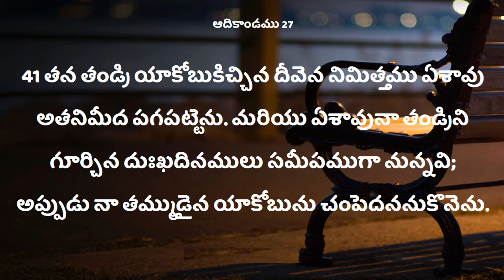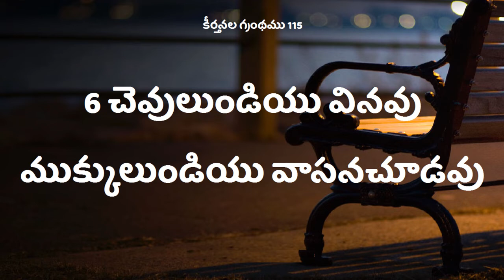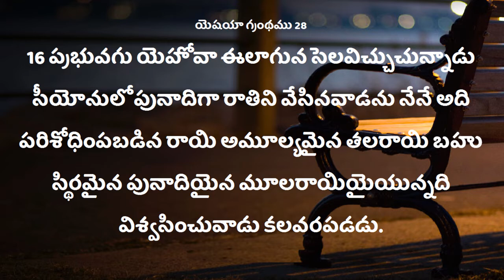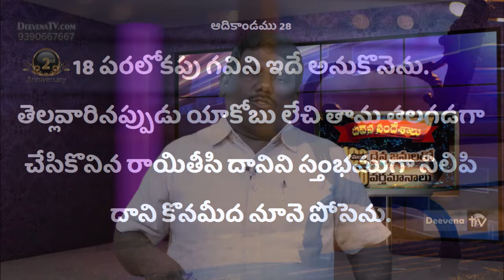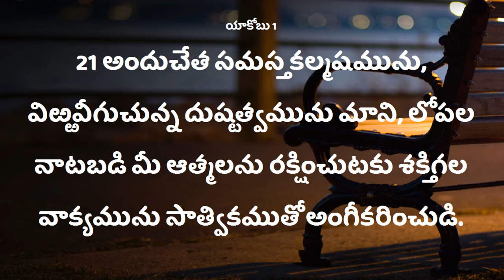100 Deevena Sandesalu # Pastor K. Raja sekhar Garu